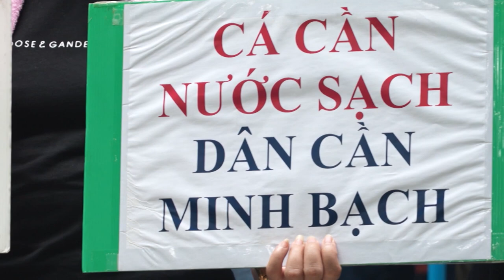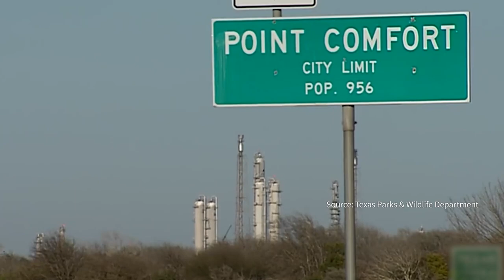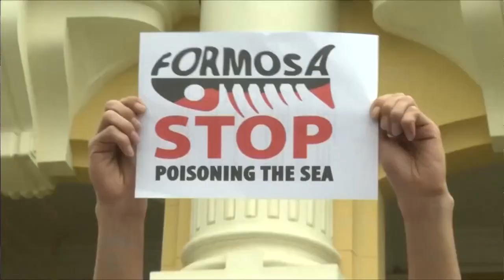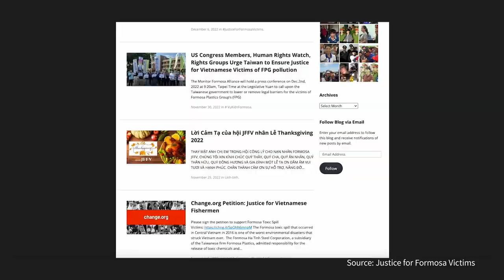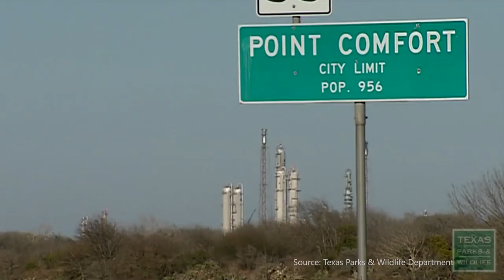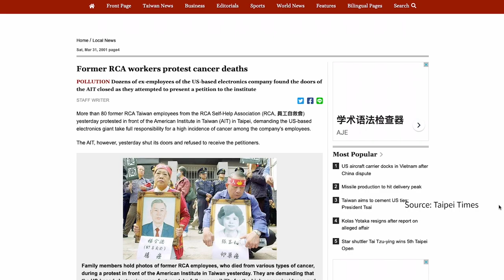Vietnam’s Lawsuit against Formosa Plastics | Zoom In Zoom Out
Formosa Plastics is a core part of Taiwan’s economy, netting almost US$3 billion in profits last year. However, protestors around the world are coming to the plastic giant’s doorstep, to hold Formosa accountable for its world-wide pollution.

On this episode of Zoom In Zoom Out, TaiwanPlus speaks with Nancy Bui, Vice President of Justice for Formosa Victims. We discuss how Vietnamese activists are bringing legal action to Taiwan.